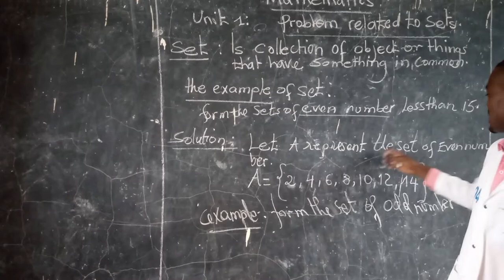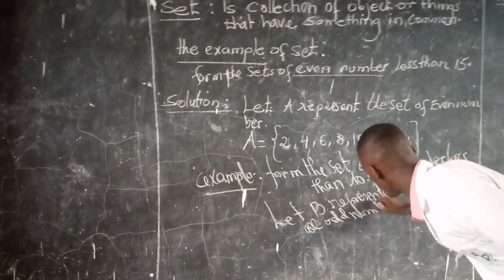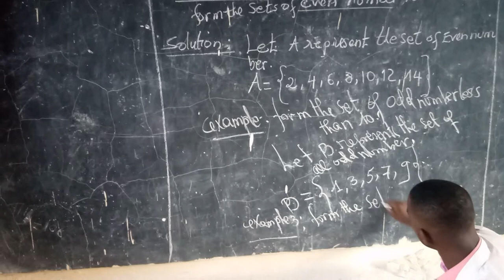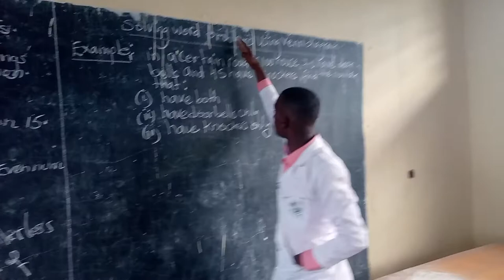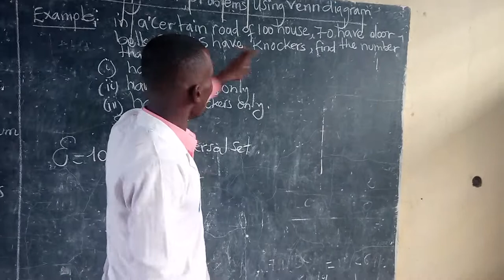Learn Mathematics of lower lever secondary by Teacher Muhire.